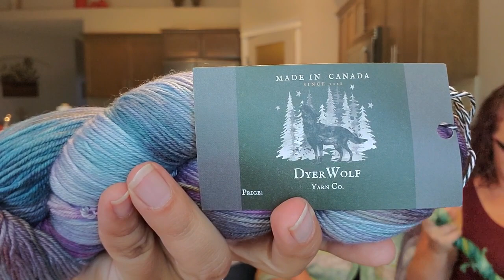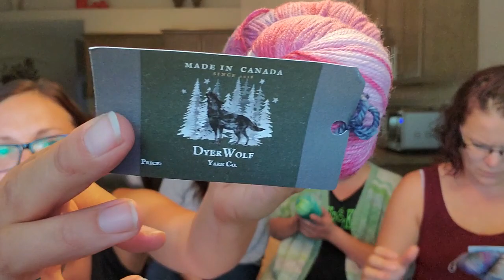Cozy Up Knits episode 157: All the WIP'S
We are CozyUpKnits